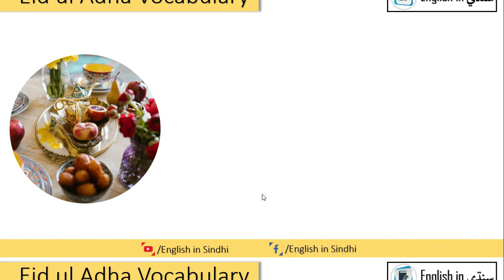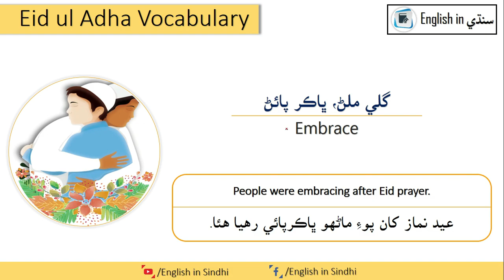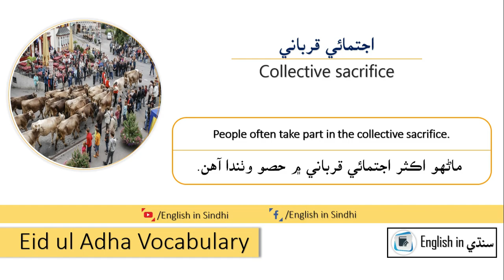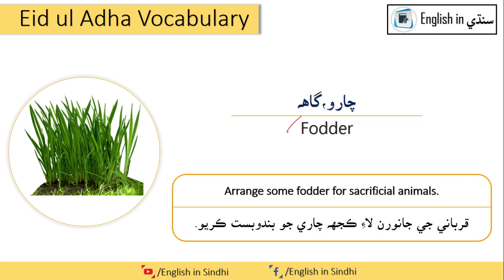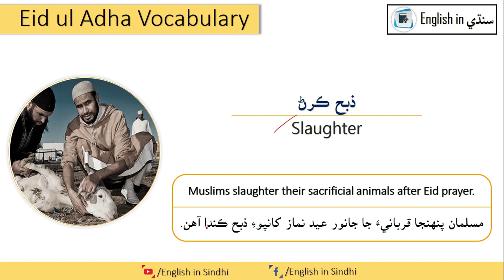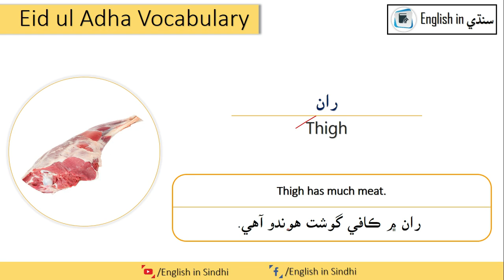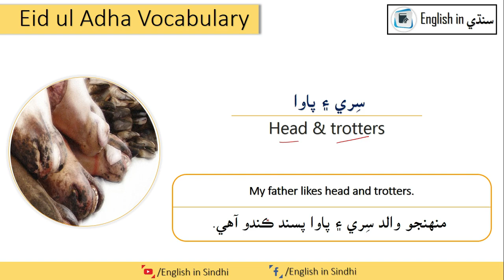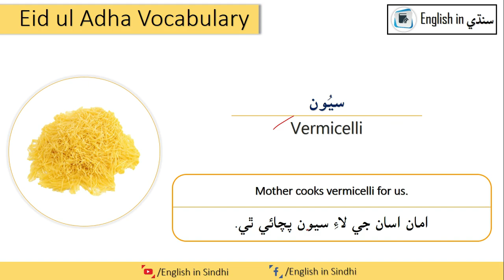Eid ul Adha Vocabulary in English with Sindhi meaning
Eid ul Adha vocabulary in English and Sindhi for improving your English vocabulary this lesson contain English vocabulary words that will help you to speak English on Eid ul Adha.